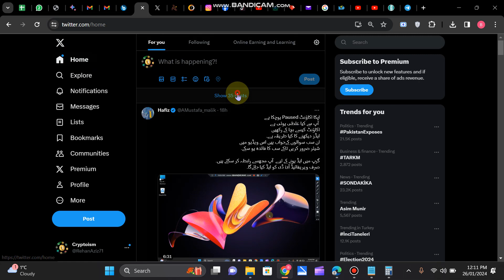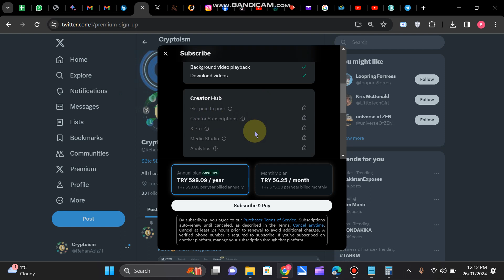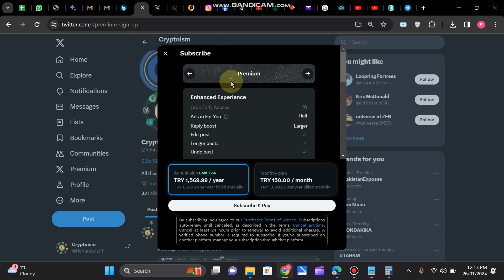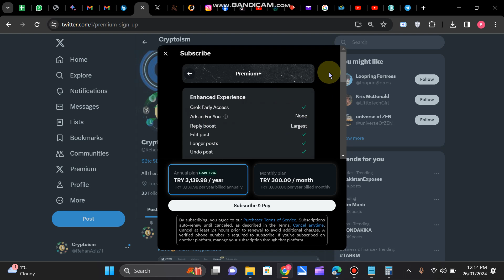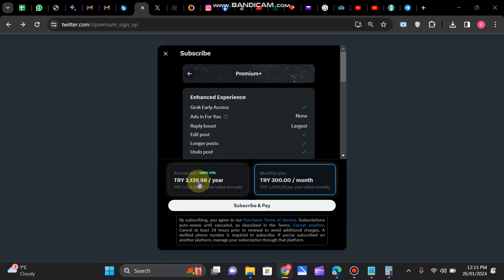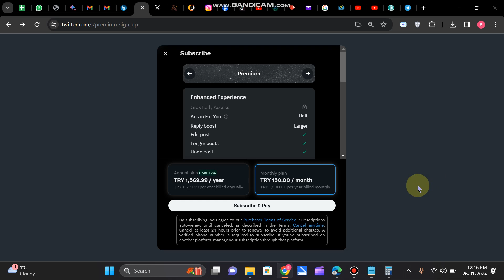how to buy blue tick on twitter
بلو ٹک کیسے Buy کرنا ہے
بہت سے لوگوں کا سوال ہوتا ہے
اس ویڈیو میں تفصیل سے بتایا گیا ہے
ریٹویٹ لازمی کریں مجھے فالو کر لیں مزید X پہ کس طرح گرو کرنا ہے آپ کو ٹپس دیتا رہوں گا